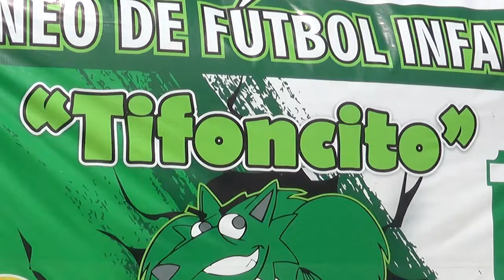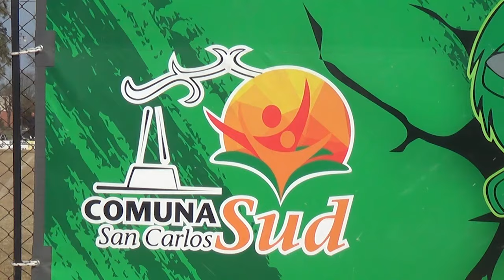3° Torneo Tifoncito de Unión Progresista - Discursos de inauguración